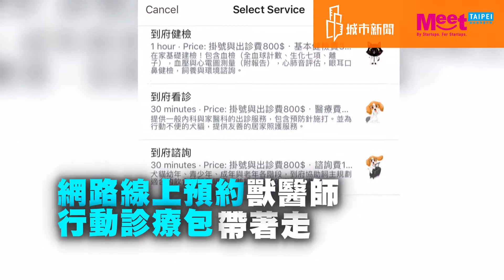Meet Taipei 亮點新創 | 安家行動寵醫 到府看診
全台灣的家犬與家貓，合計超過250萬隻，安家行動寵物醫院，為解決帶毛小孩上醫院的痛點，打造新型態服務到府看診。

適用大型犬、怕生貓咪與多寵物家庭，採取網路線上預約，讓獸醫師行動診療包帶著走，多走一點路，讓毛小孩擁有更多安全感，在居家的環境看診，飼主安心寵物也放鬆，安家提供家醫、內科、營養、保健等服務，更在出診時可以深入居家環境，教導飼主提供毛小孩適宜的居家環境和衛教護理知識。

郭省吾院長也表示，安家不只是單一行動醫療服務，也跟與動物醫院合作轉診打造醫療網絡，並且跟諾亞方舟動物同樂協會合作健檢，期待獸醫分科，動物可以被妥善照顧，發現需要、解決問題，安家用心打造寵物生態圈。

歡迎參加2019 Meet Taipei 創新創業嘉年華
11.14(四)-11.16(六) 認識更多國內外新創團隊